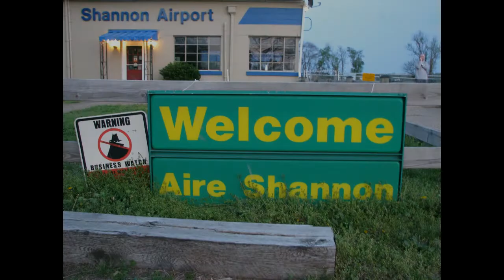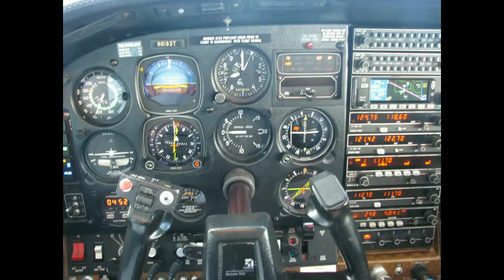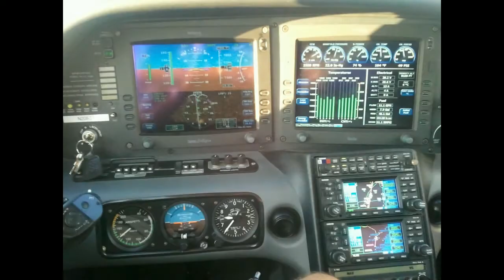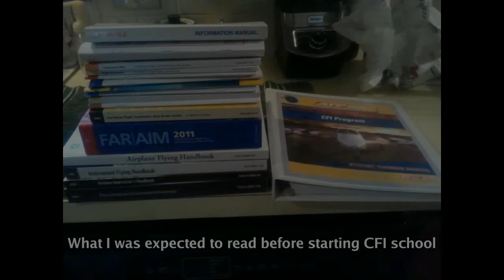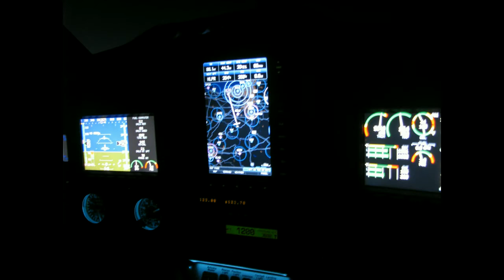Five Years of Flying Fun in Five Minutes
A selection of some of the pictures I've taken while flying from 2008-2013. It was quite difficult to narrow it down enough to just over 100. I pick my five favorites from these five minutes and write a bit about them at Keyboard & Rudder

Music is "Bignoses USA Adventure (2k9)" by Steve Barrett, remixed by Ic3m4n. Available for free at remix.kwed.org. Visit his YouTube channel

Feel free to do with them what you like, as long as you attribute them to their source. If you see one you particularly like, drop me a line and I'll probably send you the original, full-sized image.